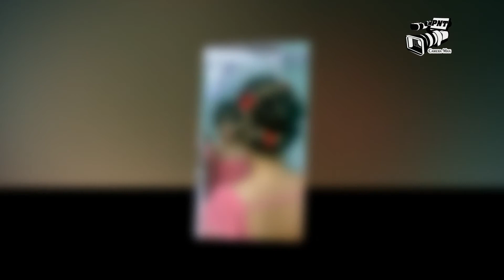LỄ ĐÍNH HÔN THU SƯƠNG - VĂN TRIỀU